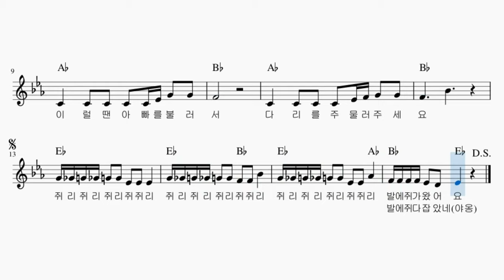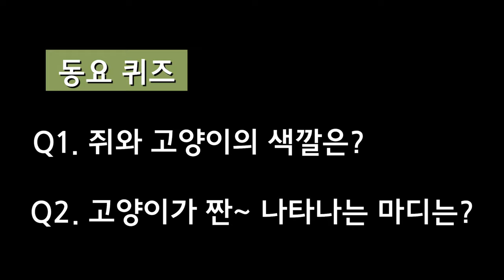쥐가 났어요 송 | 다리저릴때 부르는 노래 | 순해샘 동요 | 유아동요 | 최신동요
얼마 전 마트에서 카트타다가 처음 다리에 쥐가 나고
오늘 쪼그리고 책보다 두 번째로 다리에 쥐가 났다.

처음에는 다리가 이상하다고 울었지만
오늘은 두 번째라 울지는 않아도 심각하다.

이를 어찌할까
지리지리 하지~ 그렇게  긴장을 풀어주려고 리듬을 넣어 불러준게
쥐리쥐리쥐리 쥐쥐리~

금새 웃고 따라부르는 노래가 되어
악보도 만들어보고 음악선생님께 피아노 연주부탁드려서 만들어 봅니다.

관련지식 0.1%이 만든 즉흥 곡이라 근본은 없으나 재미있네요.
그리고 악보를 만들고 보니
쥐에 해당하는 음이 있고 고양이에 해당하는 음이 있네요.

Q1. 피아노 건반을 보면 쥐와 고양이의 색이 뭔지 알 수 있습니다. 맞춰보세요.
Q2. 그리고 움크려서 쥐를 노려보던 고양이가 짜잔~ 나오는 부분도 있으니 찾아보세요.